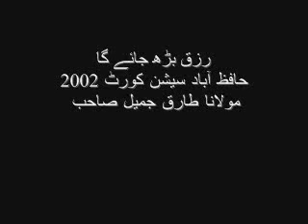Rizq Berh Jaega 2002 Sessions court Hafizabad Moulana Tariq Jameel oldest bayanat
رزق بڑھ جائے گا
حافظ آباد سیشن کورٹ 2002

MTJ Molana Tariq JAmeel sahib  oldest bayanat